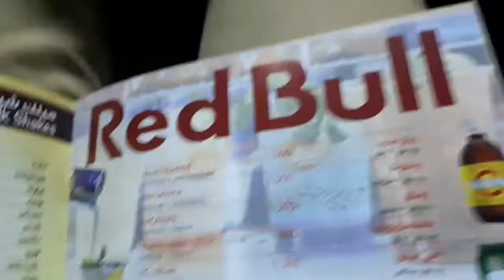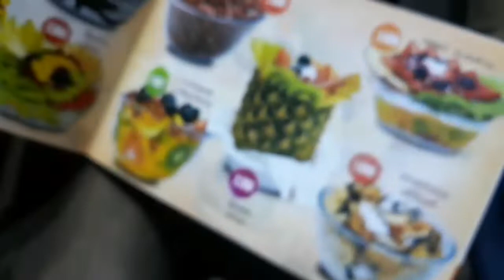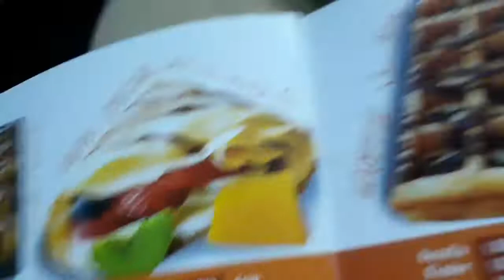FOOTBALL, JUNK FOOD AND CHILLZ!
Lot of eating going on in my life.